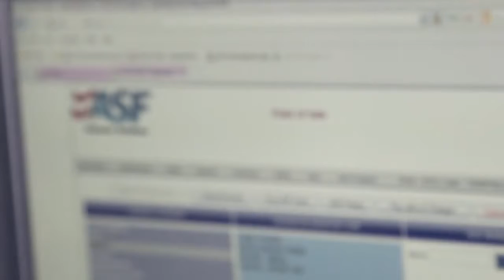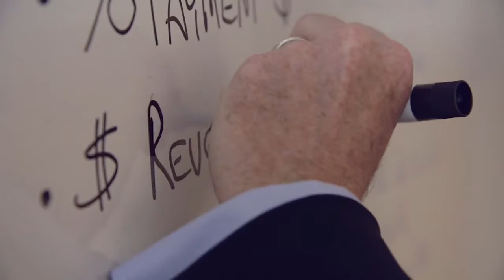Thomas Plummer Testimonial Pt 2